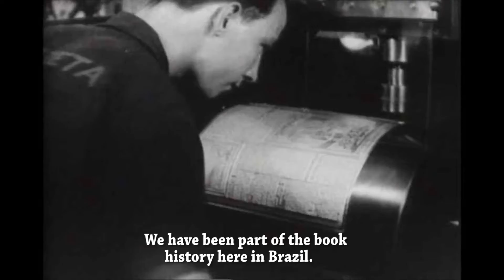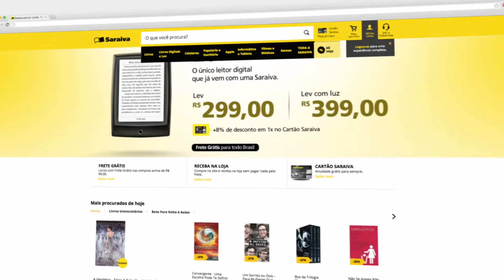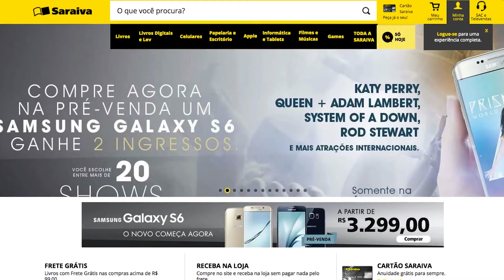Magento Commerce - Livraria Saraiva Study Case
One of the most important projects I had the opportunity to join in my Magento development career. Livraria Saraiva was the first "Big Fish" project based on the Magento platform in Brazil.